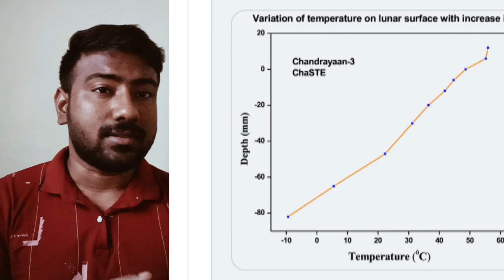চাঁদে ছ'দিনে কী কী করে দেখাল ইসরোর রোভার প্রজ্ঞান? Chandrayaan 3 letest update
Chandrayaan 4
chandrayaan 3 successful landing
chandrayaan 3 landing
isro
bangla news today
chandrayaan 3
luna 25 lander
Luna 25
luna 25 mission russia
luna 25 vs chandrayaan 3
luna25 crashes